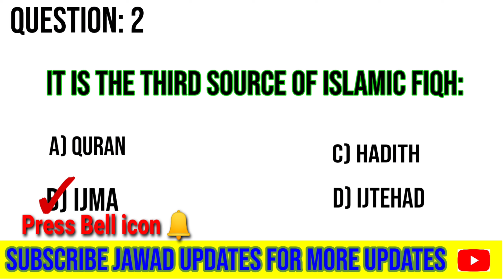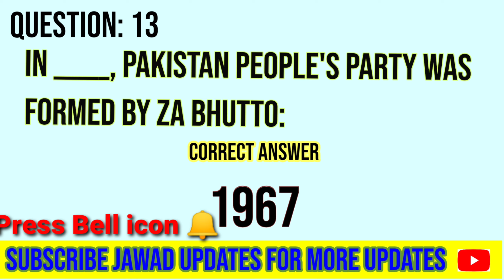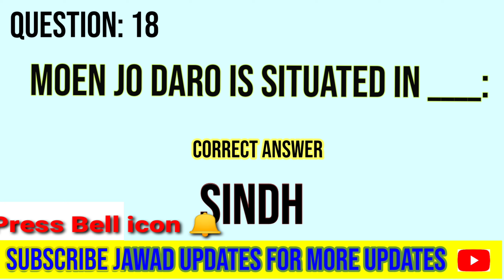Most Repeated General knowledge Question for Every Exam | Top 20 most repeated MCQs for all Jobs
Most Repeated General knowledge Question for Every Exam

 Top 20 most repeated MCQs for all Jobs

Pakistan History
CSS mcqs
FPSC mcqs
PPSC mcqs
SPSC mcqs
JTS mcqs
UTS mcqs
NTS mcqs
PTS mcqs